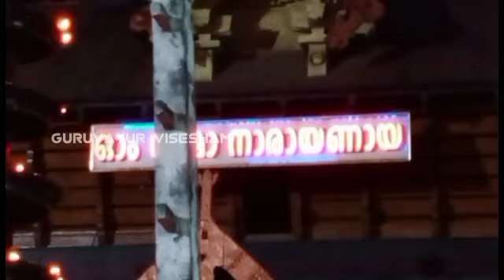ഗുരുവായൂരപ്പന്റെ ദീപാരാധന കണ്ട് തൊഴുത് പ്രാർത്ഥിക്കാം| 18/07/2022 | Deeparadhana at Guruvayur Temple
GURUVAYUR VISESHAM